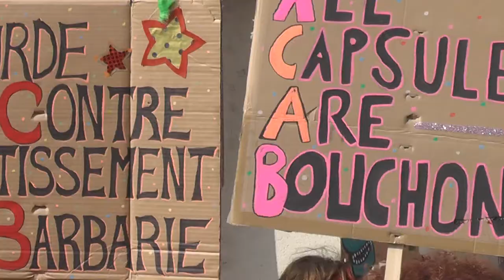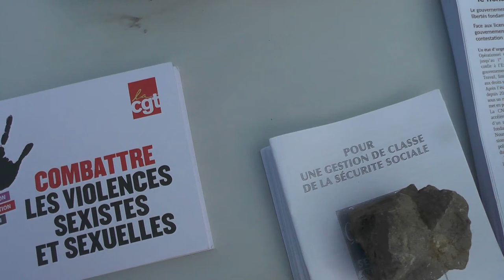manif marche liberté 3 le 27/2/21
manif à Aubenas le 27/2 contre les lois liberticides (sécurité globale et séparatisme)et la manif se conclue par un moment convivial "politique"et musical.  vivre un moment constructif  (vouloir un vrai avenir pour tous , faire "société")
une belle respiration face aux dérives autoritaires du gouvernement